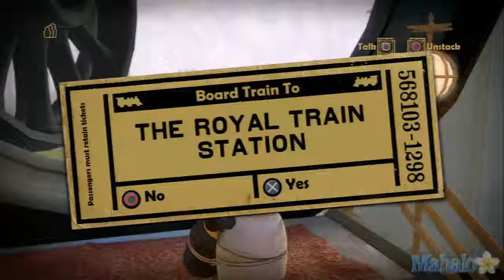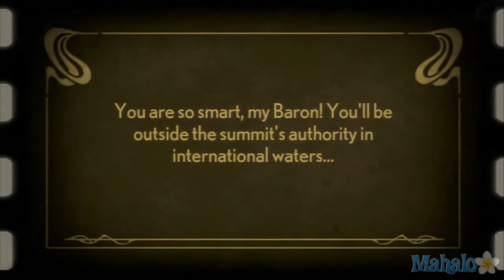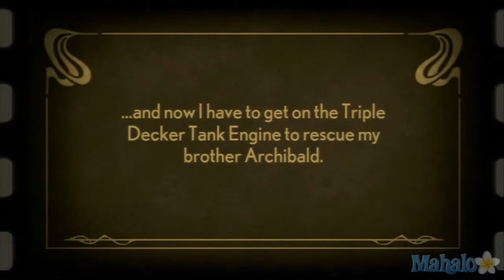Stacking Walkthrough - Level 3 - The Diabolical Four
Our walkthrough for Stacking available on both the PSN and the Xbox 360 Marketplace.